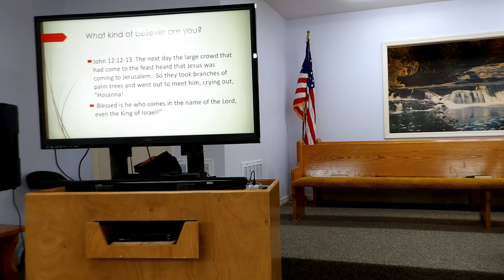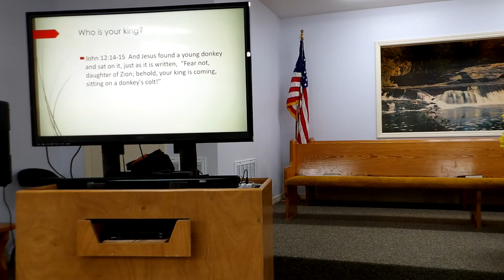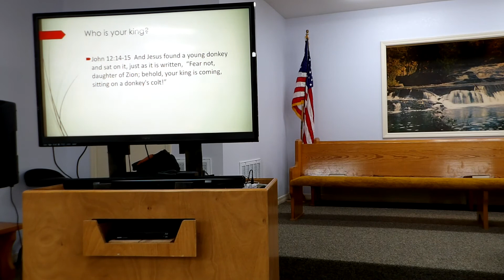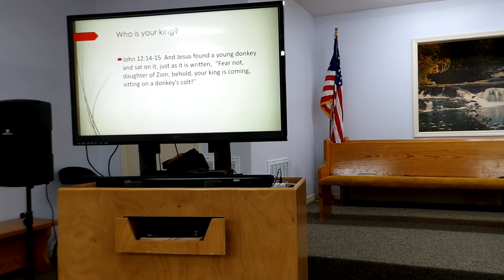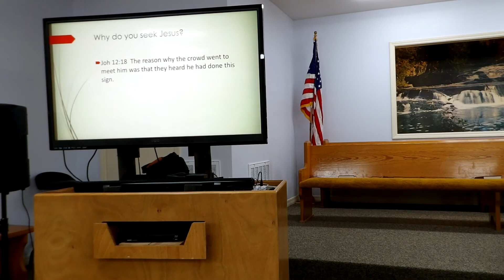Meeting Jesus on Palm Sunday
Who is your king?